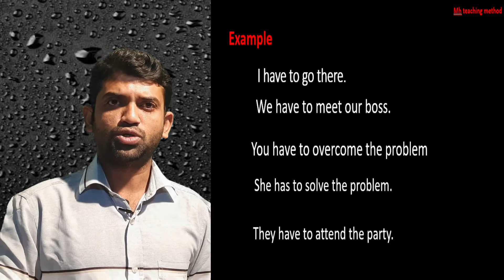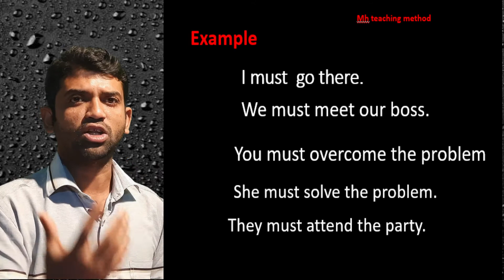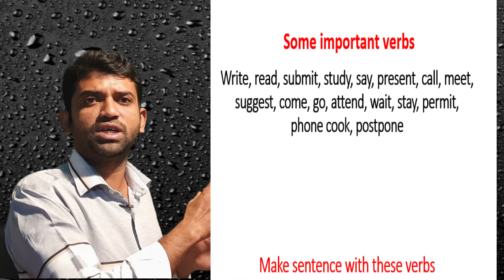শেখো Must vs Have to, Has to, Had to এর মধ্যে পার্থক্য Modal Verbs only spoken english with moja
Hello Viewers,
Today i'm going to teach শেখো Must vs Have to, Has to, Had to এর মধ্যে পার্থক্য Modal Verbs only spoken english with moja

✅Mic 2
✅Tripod 2
✅Must read Books ::::::
✅Grammar of Spoken and Written English
✅101 Conversations in Intermediate English
✅The Black Book of Speaking Fluent
✅English Grammar Today Book with Workbook